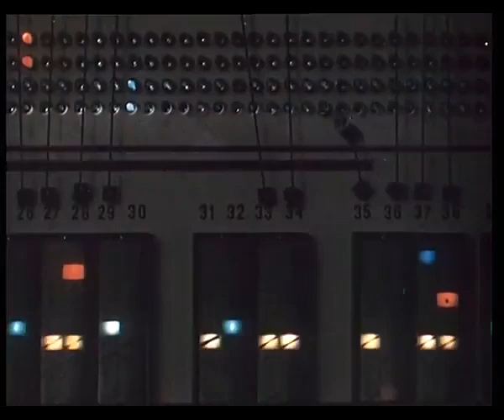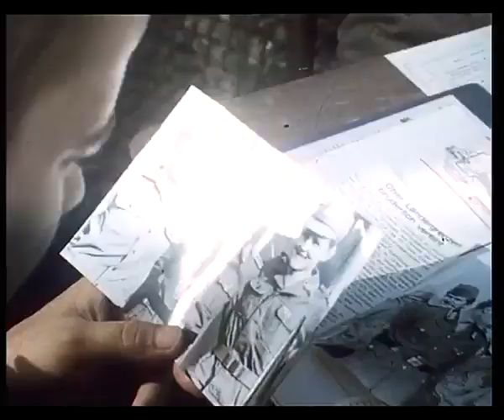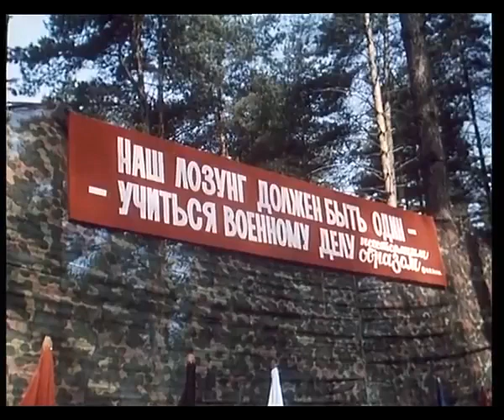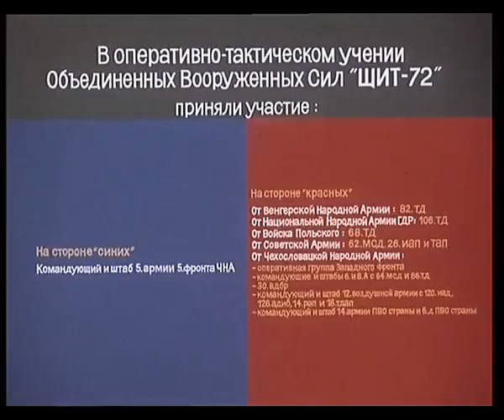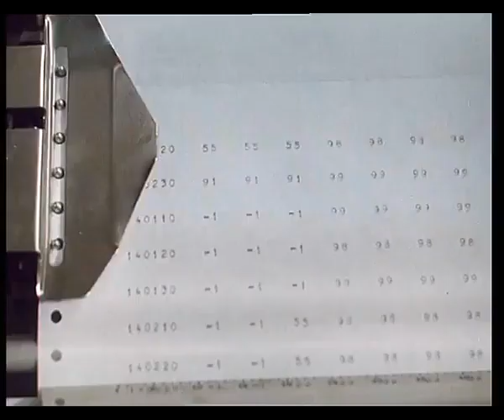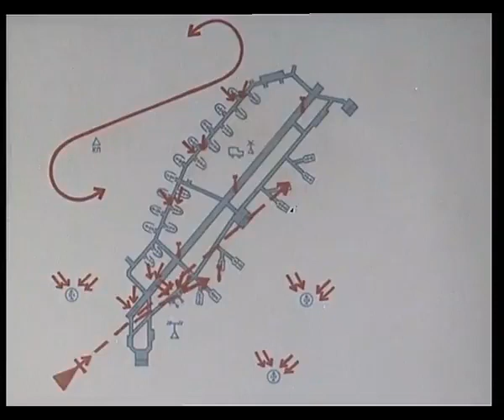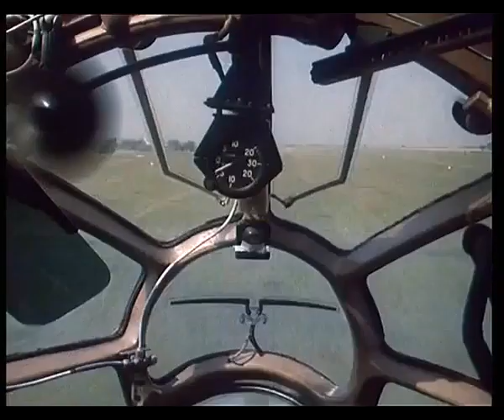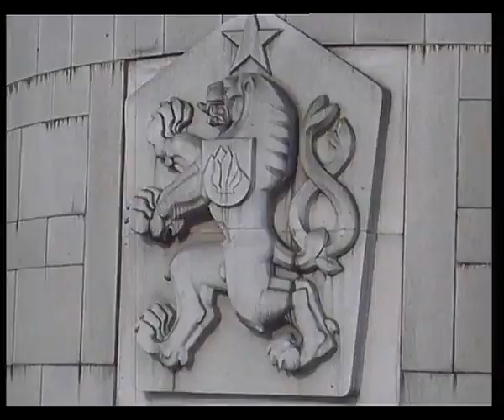Warsaw Pact vs NATO - SHIELD 1972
Soviet Army & its Warsaw Pact Allies during "Shield '72" maneuvers in Czechoslovakia - With interactive maps and almost in HD image! - Special intro with landscapes, productive areas, industries and cities from Czechoslovakia...and an anti-war proclaim against "imperialist agression and crimes" of the USA to Vietnam